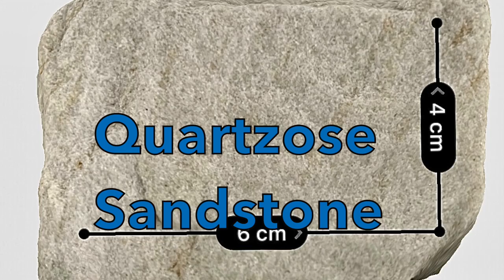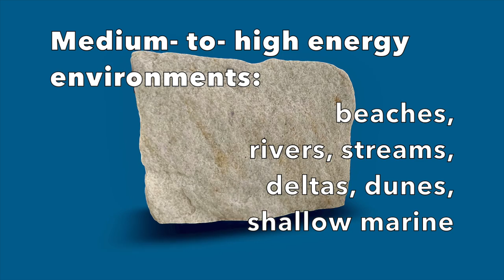Quartzose Sandstone ID'd (Quartz Arenite)—Rock Box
This describes characteristics to identify high quartz sandstone rock. This rock is a quartz arenite sandstone, although it is sometimes simplified as a quartzose sandstone. This video discusses rock composition, sorting, grain size, environment, energy, and uses. This video uses 360 degree photography.

Sandstones form along rivers, streams, beaches and sand dunes. In general, sandstone is well sorted, and the surface feels rough and gritty like sandpaper. Sand is associated with medium size particles and medium amounts of energy. The constant moving of sand often will wear away less durable minerals over time. Therefore, if no new amounts of sand enter the locality, the sand progressively becomes more abundant in the mineral quartz. For this reason, high quartz sandstones tend to have a light color, or a tan color. However, some quartz rich sandstones may become stained with iron, creating a reddish color rock.

Hello Rock People! This is Dave the Geology Dude! Identification notes for this rock are below in this text. Please be aware that the only way to really learn rock identification, is to have hands-on experience. This is because visual experiences alone do not show properties like hardness, acid reactivity, density, and the range of variables that are common to each rock type. Don't forget that Geology isn't rocket science--it's Rock Science!

And a big thanks to Brooke Johnson for helpful suggestions.